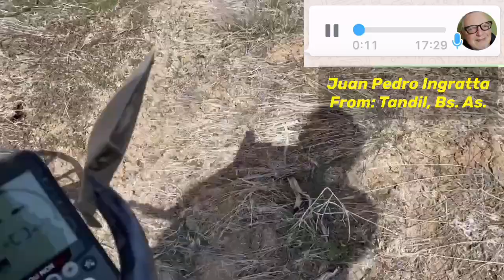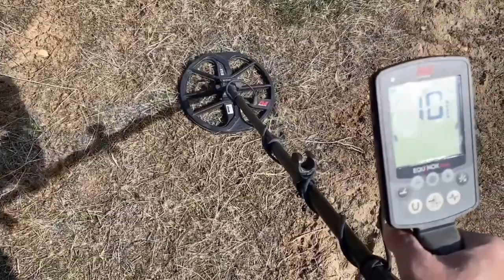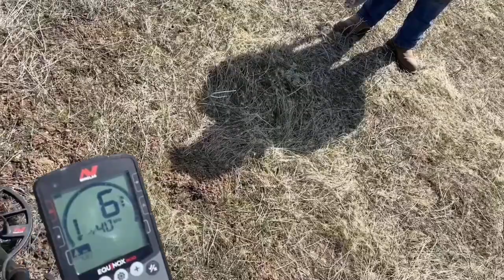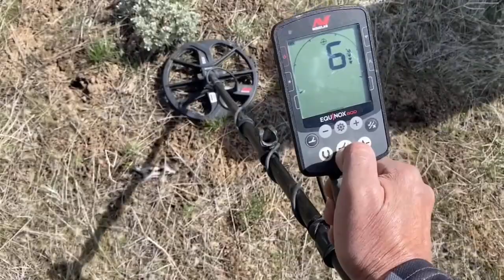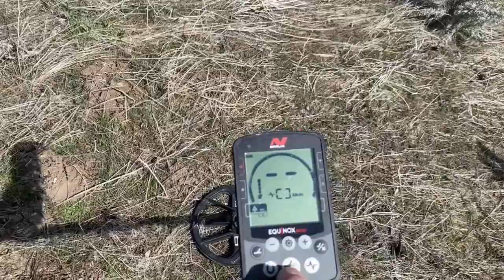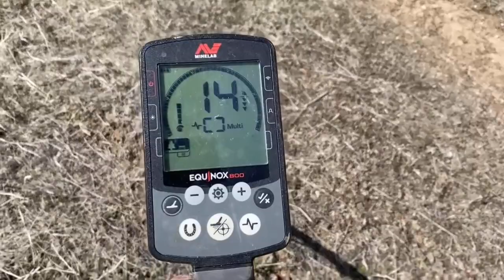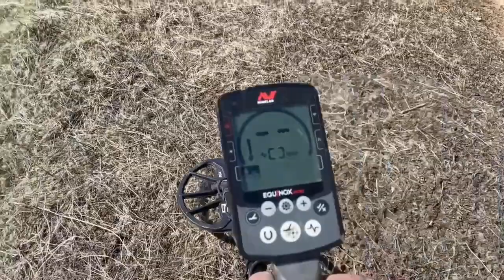Peligro de muerte por buscar tesoros con Péndulo. I found an explosive detonator!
Hay tantos peligros en la búsqueda de tesoros que uno olvida que puede morir en un instante lejos. Aún ayuda ni señal de teléfonos para pedir socorro. Balas sin usar. Serpientes venenosas. Pozos profundos y en este caso un detonador explosivo muy antiguo enterrado al lado de un arroyo.